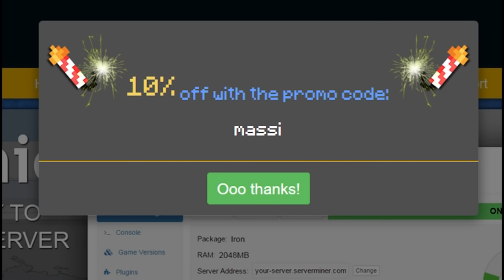MASSIPACK PACK DE TEXTURAS MINECRAFT 1.7 1.8 PVP REVIEW OFICIAL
Descargar Massipack texture pack para Minecraft 1.7 y 1.8 PvP! No lag y muchos FPS :D

---► APARTADO POSTAL (Envíame dibujos, cartas, lo que quieras!):
- 38410 Los Realejos, Santa Cruz de Tenerife, España

---► CANCIÓN DE LA INTRO:
- Nightcore - E.T

---► Blue Yeti

---► Mirillis Action
---► Fraps

---► PC
---► PS4